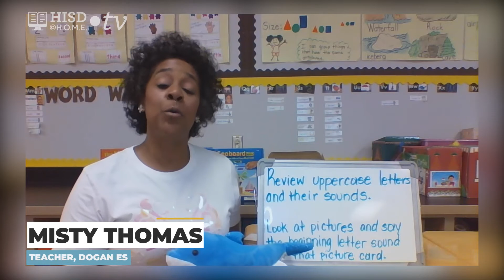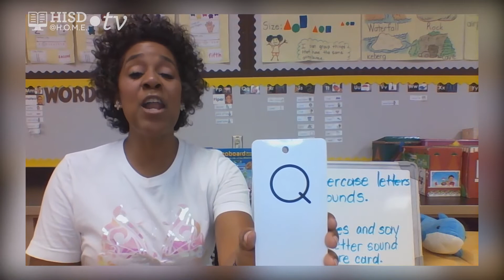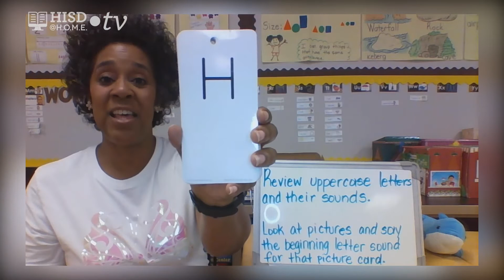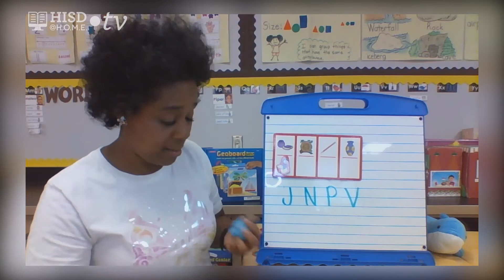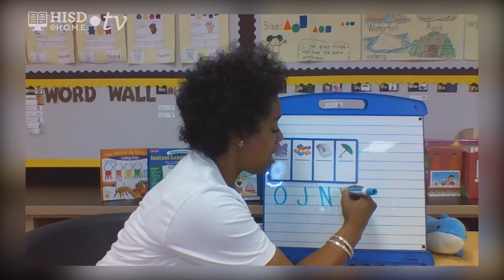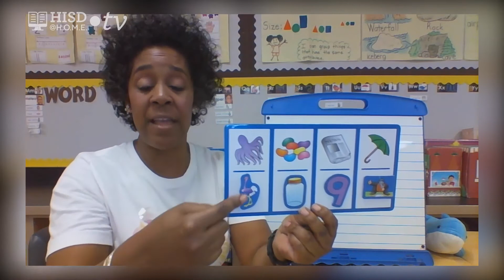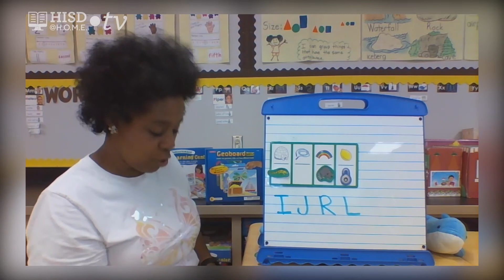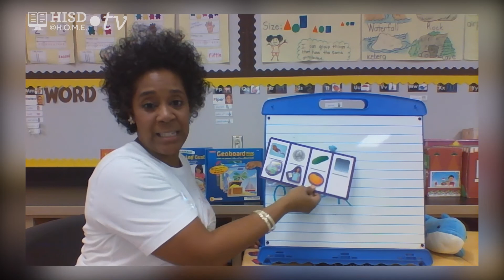PreK Reading Upercase Letter Sound Review Part3 WEEK OF MAY 17 2021 Misty Thomas TRT30 02